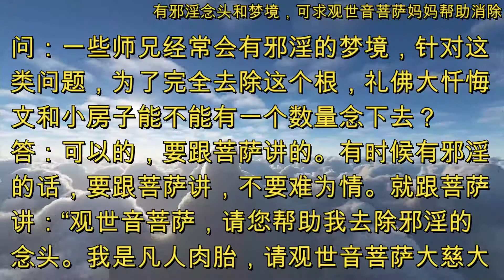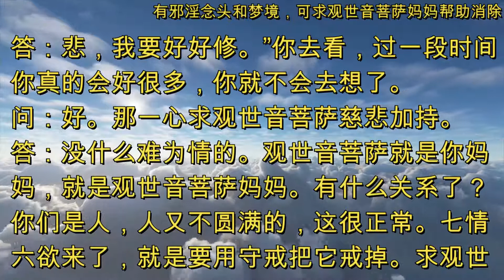有邪淫念头和梦境，可求观世音菩萨妈妈帮助消除 [澳大利亚•悉尼世界佛友见面会提问和看图腾] SydneyWendaTuteng20200111(音频&字幕)